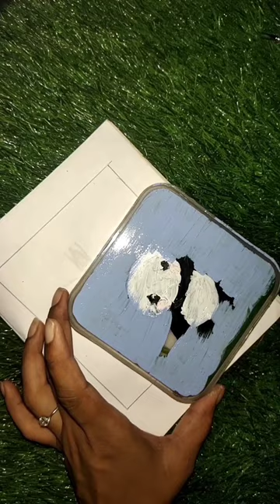cute panda 🐼 painting